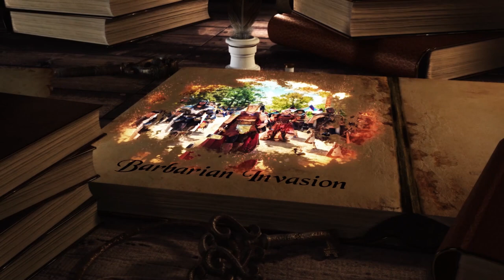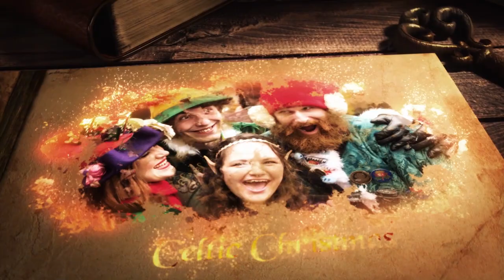2019 Texas Renaissance Festival Themed Weekends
For our 45th anniversary season, we present a new themed weekend- Return to the Renaissance!